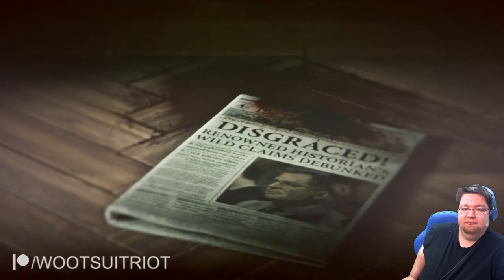Rise of the Tomb Raider e6